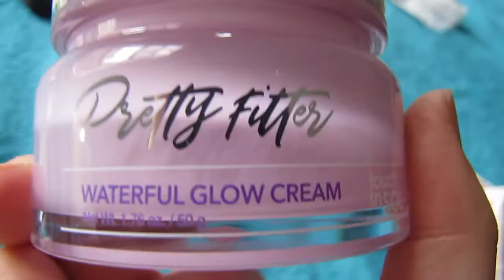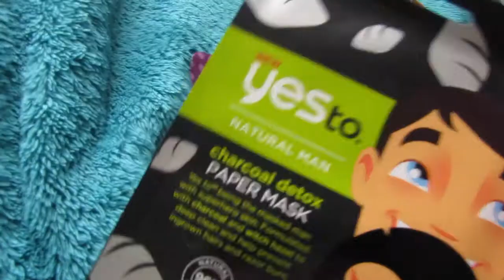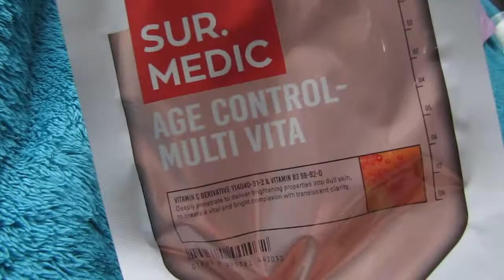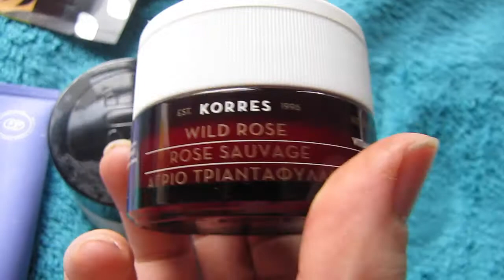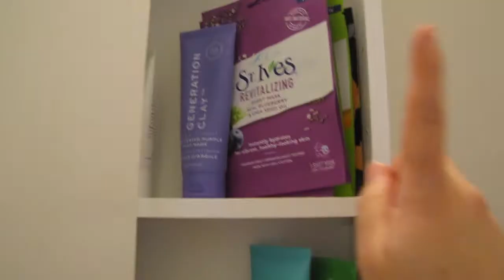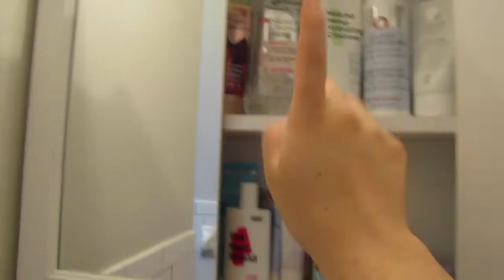BREAK INTO MY BATHROOM & CLEAN IT UP...Decluttering my Medicine Cabinet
Please, will you join me in the bathroom? I'm sorry to be so forward, but I just wanna show you my skincare items. Not too be like... braggy, but I have a lot of stuff. Was that braggy? I'm so sorry. Please watch my video. I made a big ole mess and then I cleaned it up. Just like life!!! I'm learning lessons! Growing up! Before your very eyes! DOn't miss out!